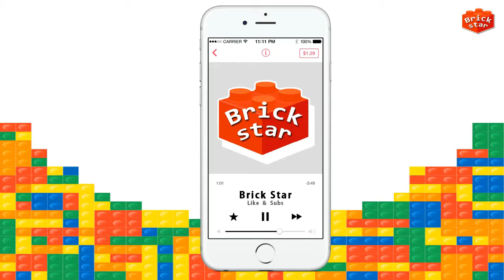Lego City Police 7286 product reviews in a long time.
Lego City Police 7286 was launched in 2011 and consists of two figure skaters and a vehicle.

march on